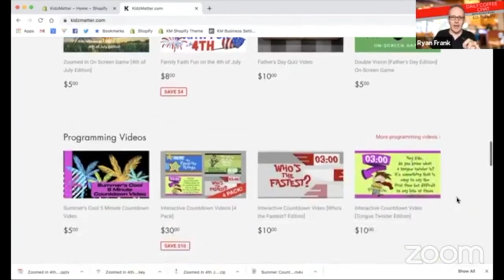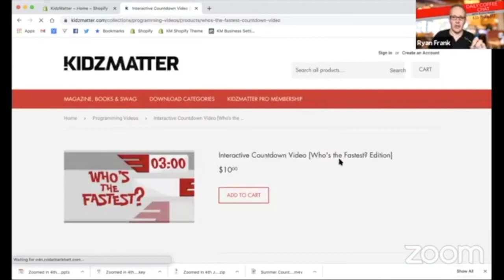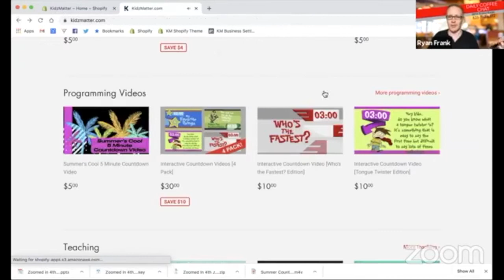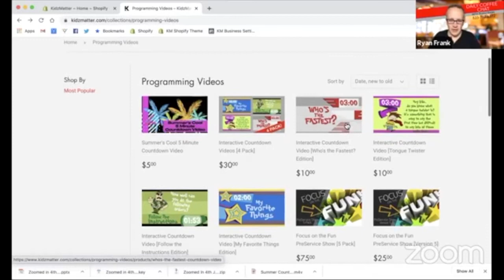Building a Healthy Culture with Your Kidmin Team | Daily Coffee Chat with Ryan Frank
In any organization, culture is crucial! How do you go about creating the right one?